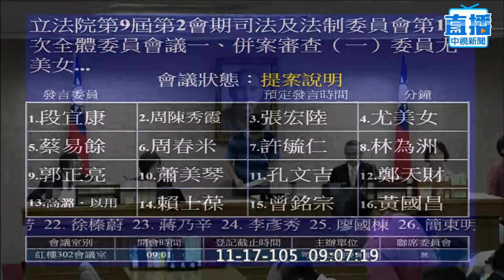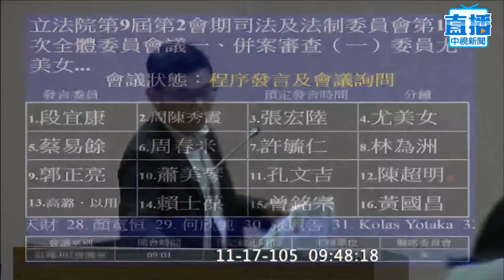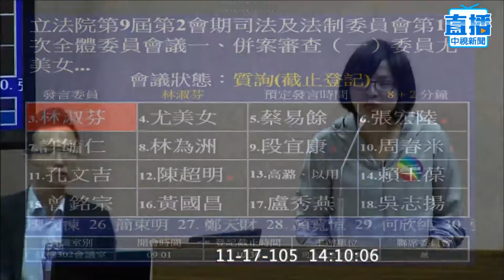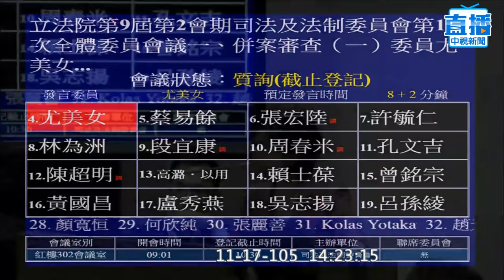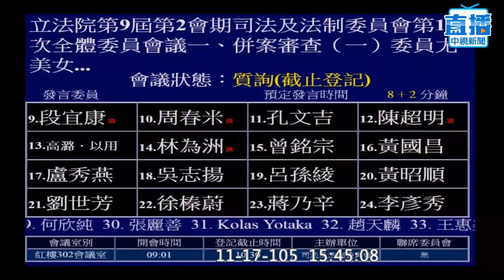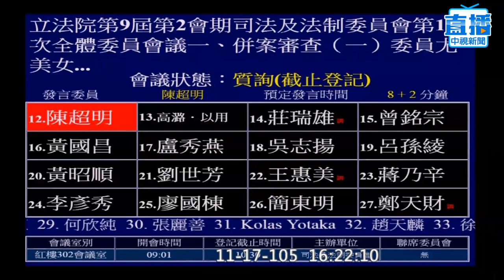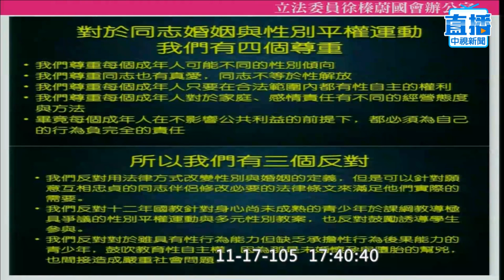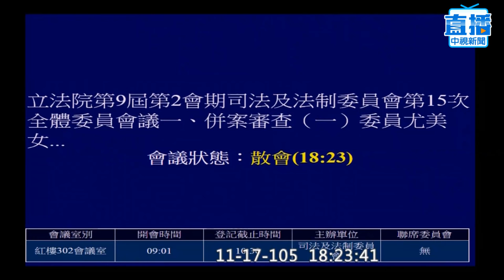場外逾千人集結反對 婚姻平權法草案審查 │20161117中視新聞LIVE直播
會議名稱： 立法院第9屆第2會期司法及法制委員會第15次全體委員會議
會議時間： 105/11/17  09:00-17:30
開會地點： 紅樓302會議室
召集委員： 尤委員美女
主審委員會： 司法及法制委員會
聯席委員會：
會議事由： 一、併案審查（一）委員尤美女等48人擬具「民法親屬編部分條文修正草案」、（二）委員許毓仁等17人擬具「民法第一千一百三十八條及第一千二百二十三條條文修正草案」、（三）委員許毓仁等17人擬具「民法親屬編部分條文修正草案」及（四）時代力量黨團擬具「民法部分條文修正草案」案。
二、審查時代力量黨團擬具「家事事件法部分條文修正草案」案。

⊕中視【60分鐘】奪獎專題報導系列⊕
「極端考驗 下一個烏來」榮獲台達能源與氣候特別獎
「白袍的汗與淚 塵爆半年紀實」榮獲台灣醫療優質形象報導優良獎
「大缺藥 有錢買不到(上下)」 入圍卓越新聞調查報導獎
「穿越台灣五千年 考古揭秘」入圍105年第三十屆吳舜文新聞獎 新聞專題報導獎
「一帶一路 不可不知 系列報導」入圍105年第三十屆吳舜文新聞獎 兩岸新聞報導獎

感謝各界肯定支持，我們會更用心，更投入在每一個你我關心的議題！更多深度60分鐘報導
中視新聞專題《60分鐘》 每週六中午13:00首播／週四早上09:00重播